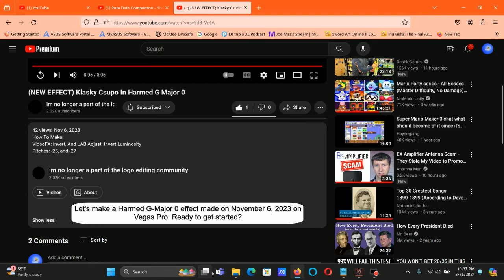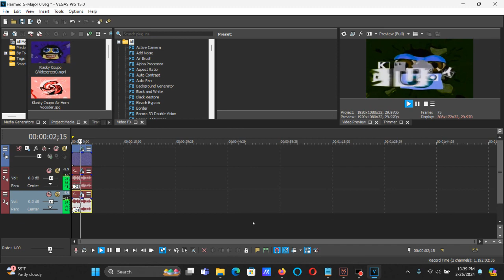How To Make Harmed G-Major 0 On Vegas Pro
How To Make Harmed G-Major 0:

(VideoFX)

1st: Invert - (Default) or 100% Inversion

2nd: LAB Adjust - Invert Luminosity

(AudioFX)

elastique
Efficient

-25 (-24 and Pitch Shift -1)
-27 (-24 and Pitch Shift -3)

(NEW EFFECT) Klasky Csupo In Harmed G Major 0